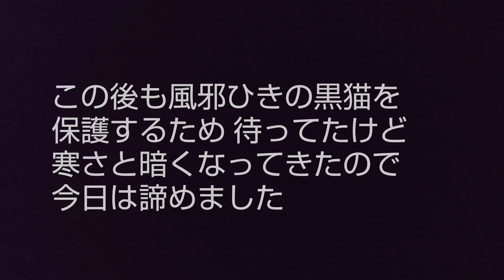今日から大阪は寒くなってきたので 前から風邪をひいてた黒猫ちゃんが心配になったので 急遽保護を決断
今日は珍しくサブコロちゃんがロフトでくつろいでました
一昨日保護した子は
昨日病院へ連れて行きましたが
猫エイズ、白血病は問題有りませんでしたが
お決まりのマンソンは居てました
昨日ブロードラインをして貰ったので
今日 保護部屋に移動します

去年のポンハウスの様子

去年の台風19号に合われた方への支援は
こちら↓

★Self-introduction★

★Bitcoin address

3DwrXuCti59fgDssBhWsndEjRUJnnQqfcb

かご猫  B l o g

カテゴリー